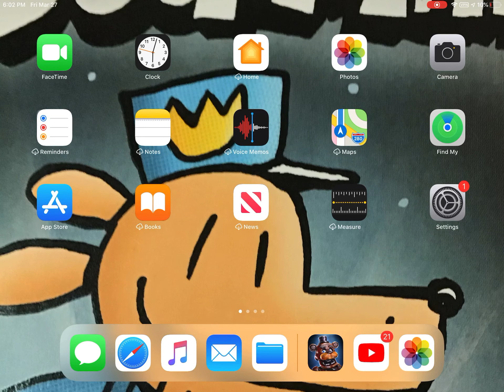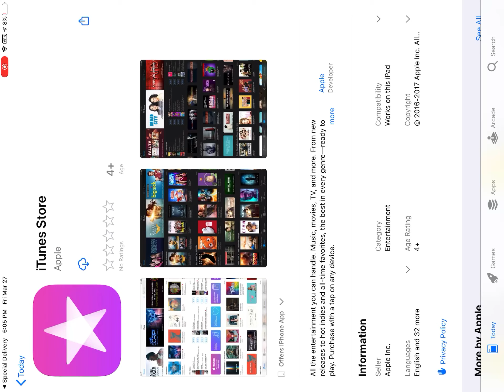OMG they’re attacking my house | fnaf AR special delivery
Hope you guys enjoyed next video!!!